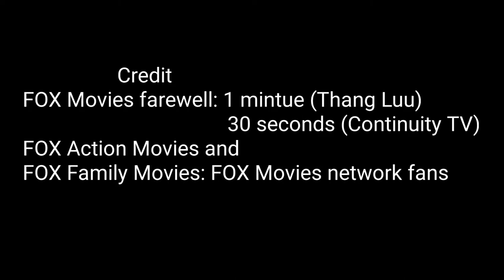FOX Movies network farewell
Credit: @thangbithit_